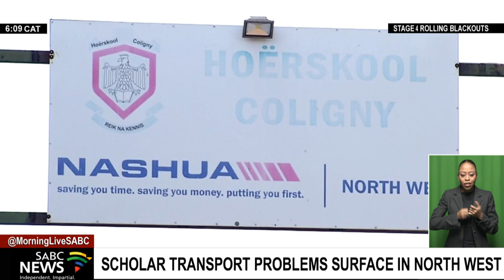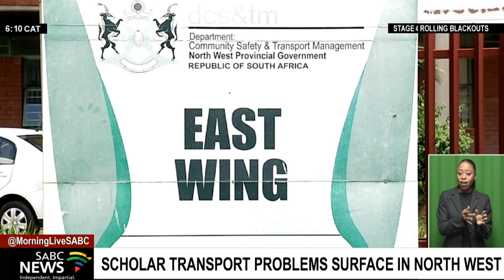Scholar transport problems surface in North West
Scholar transport has also been an issue in the North West. The Department of Public Safety and Transport Management in the province says some bus operators failed to ferry learners to schools, claiming that they were not paid by the department. But the department says payments are up to date.